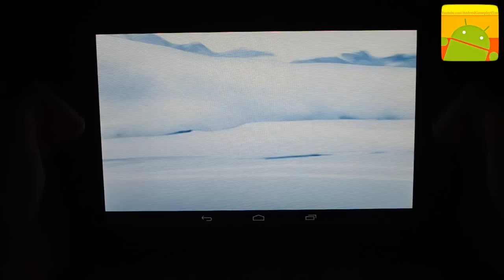Top 25 Best Free Android Games 2013! [Game For Kids]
My Top 25 Best Free Android Games 2013!
1. Mr. Melk Winter Games
2. Wimp: Who Stole My Pants?
10. Rage of the Gladiator
13. Zombie Master World War
14. LEGO City Spotlight Robbery
17. Potshot Pirates 3D Free
23. RALLY THE WORLD. THE GAME
25. Mega Run - Redford's Adventure